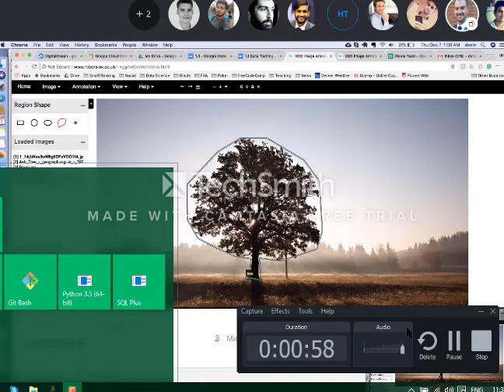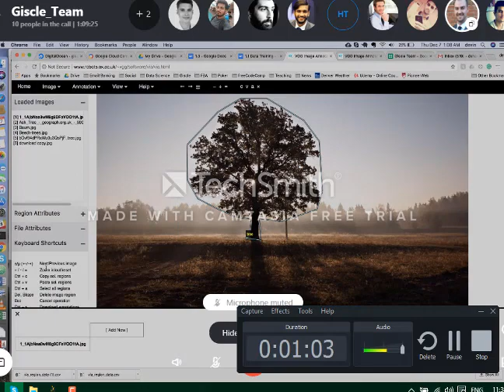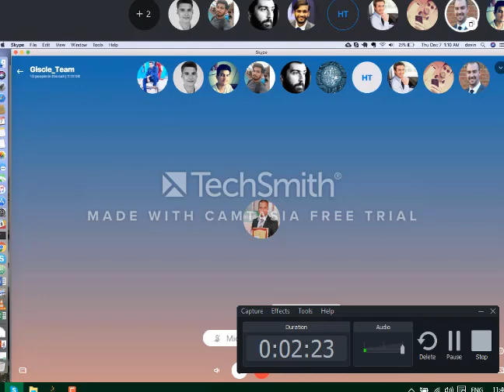[Giscle_Meeting] How to use VGG Image annotation tool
We talked so many annotation tools, best cloud platform. Small Highlight of meeting :)